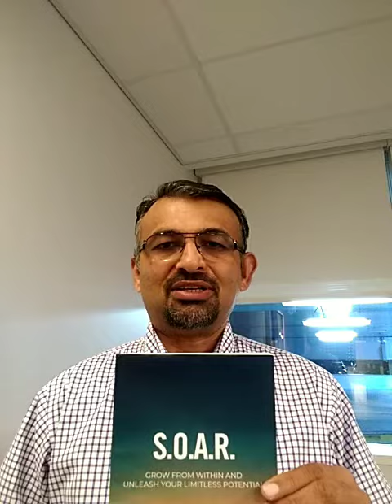awakening12 HavePride SOAR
"You are the captain of your own ship, master of your destiny" - Napolean Hill 💖S.O.A.R. - Stand out. be Outstanding. Be Approachable. be Remarkable💖
Next week